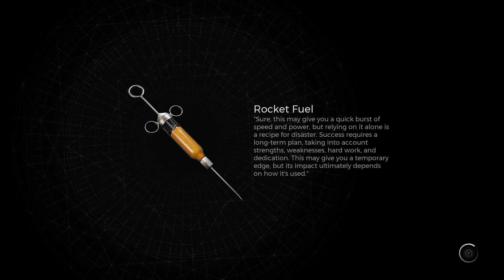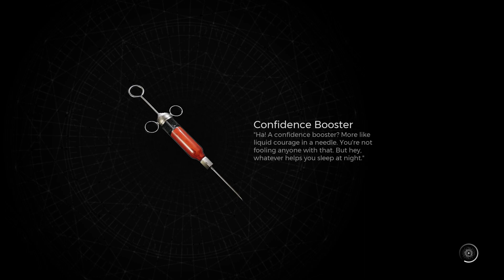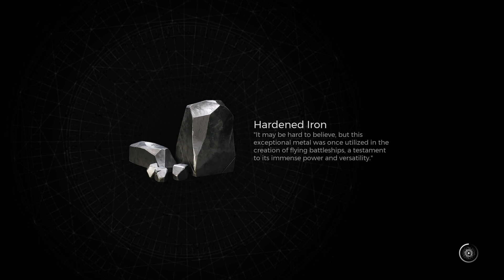Meeting 'Walt' and DEFEATING the 1st BOSS!: Remnant II - The Forgotten Kingdom DLC 2-PS5 Ch1/Ep232!